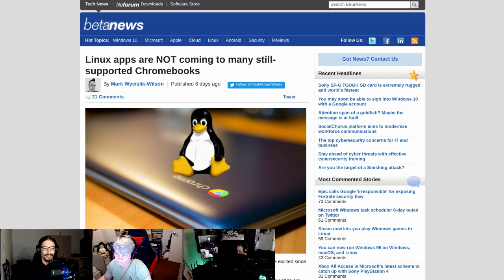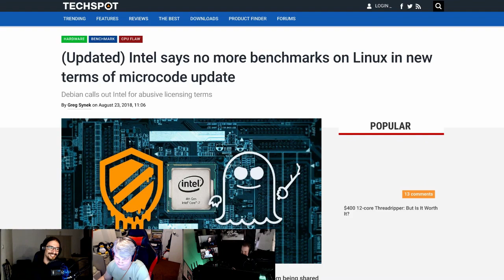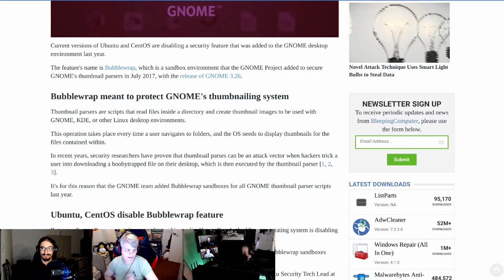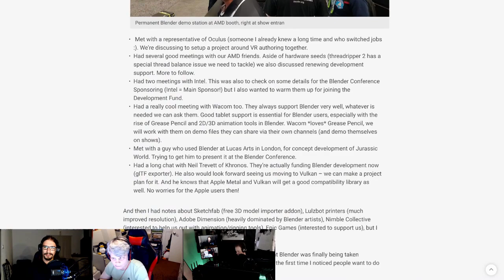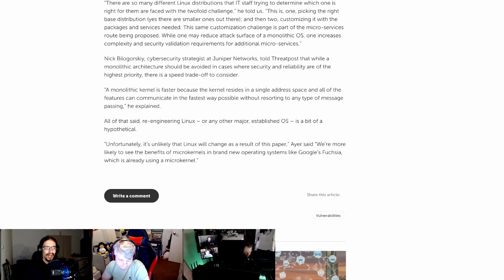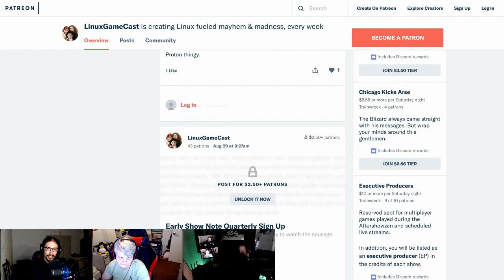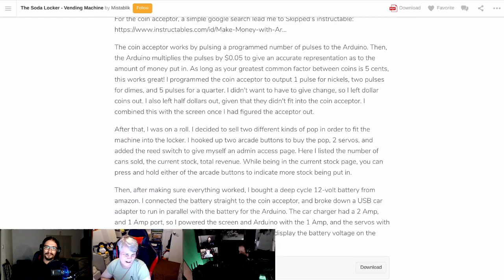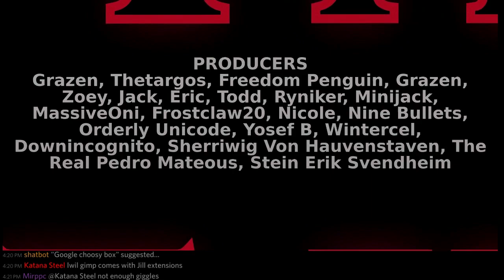LinuxWeeklyDailyWednesday 133: Intel Gonna Intel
Intel backtracks on Linux benchmarks, AKiTiO joins the LVFS, Ubuntu Touch OTA-4 is ready for public consumption and Windows 95 in Electron is now a thing.

Special thanks to:
Veritanuda (increased pledge)